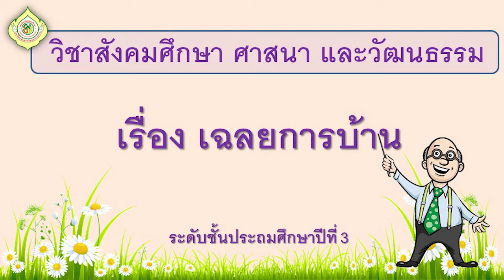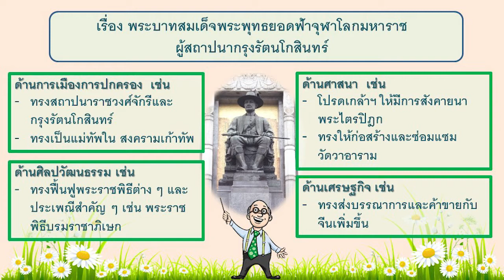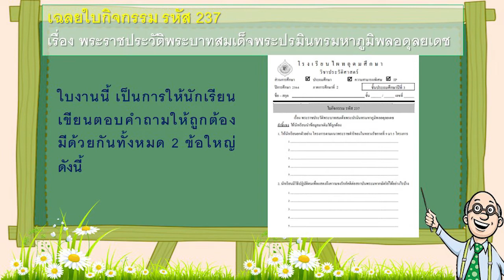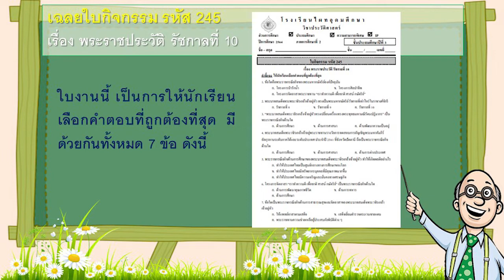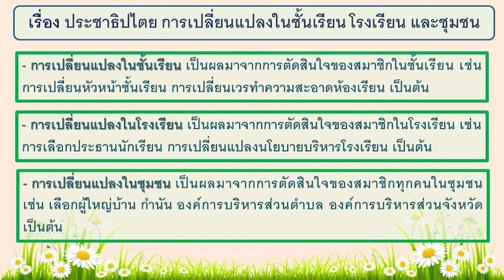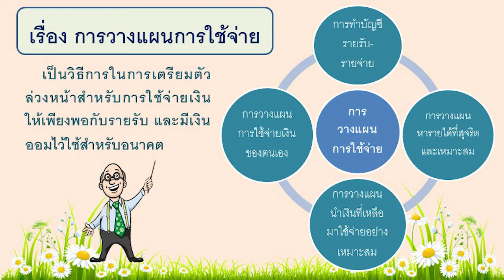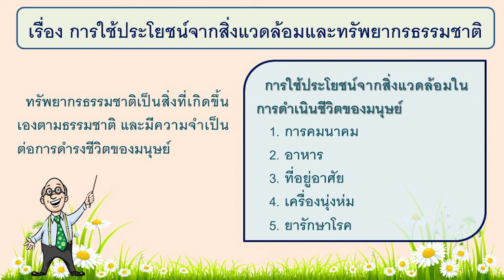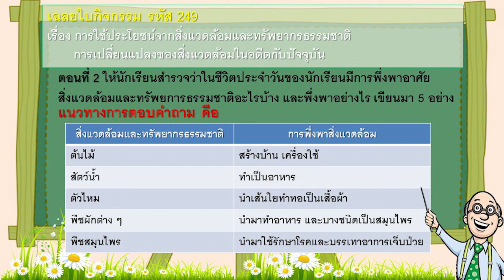G3 SR64 vdo 253 HW Answer 229 249